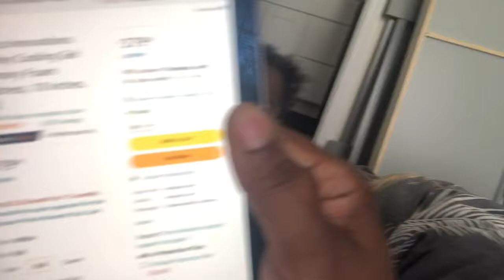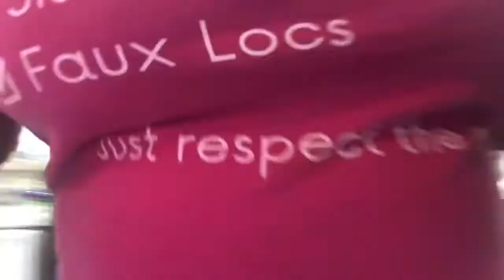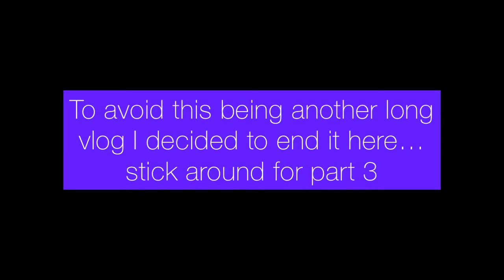Moving vlog: single mom - mattress shopping, more unpacking of kitchen part 2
These blogs probably look some kind of crazy but with time I promise they are going to get better. More unpacking and getting settled. Follow along with me on this journey as a new single mom of 3

Amazon Storefront

Musician: Jeff Kaale

Musician: Jeff Kaale

Musician: Jeff Kaale

Musician: Jeff Kaale